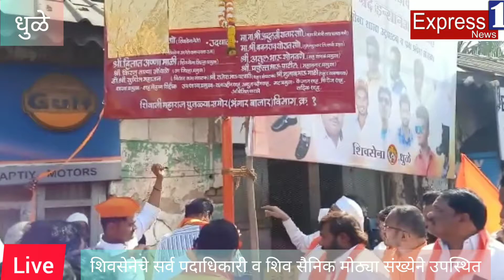शिवसेनाप्रमुख बाळासाहेब ठाकरे यांच्या जयंतीचे औचित्य साधून पालक मंत्री अब्दुल सत्तार धुळे जिल्ह्याच्